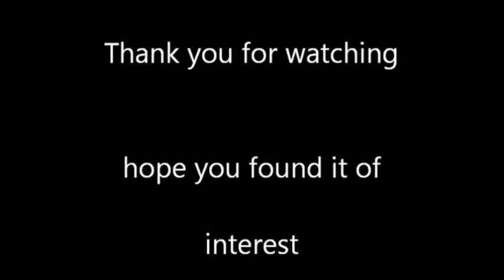Camper van Re Fit Episode 4 Revamped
When it comes to changing a van into a home comfort is the most important and style aspect, in this video i will show you how to pad and cover with vinyl leather every think from door posts to the cab head boards giving a beautiful and professional look